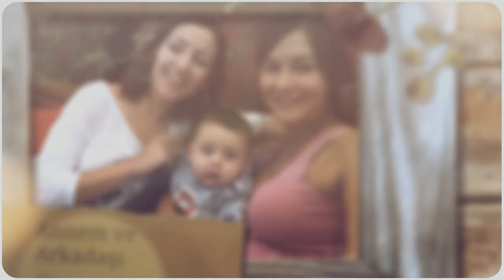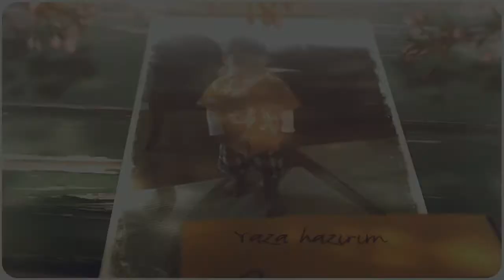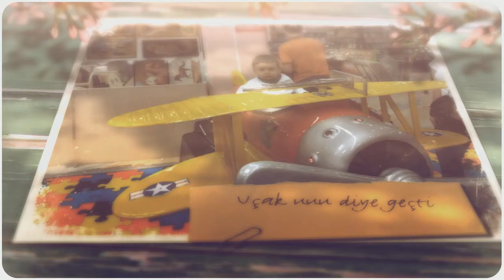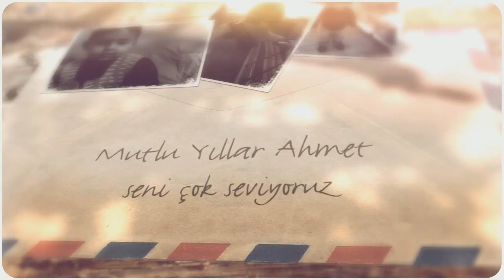Ahmet İki Yaşında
İyi ki doğdun Ahmet.
Seni çok seviyoruz.